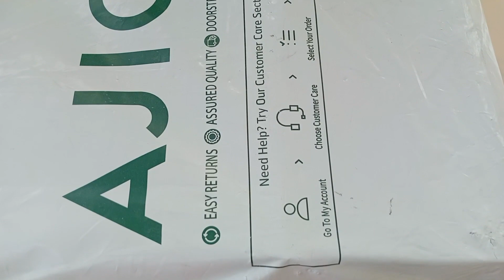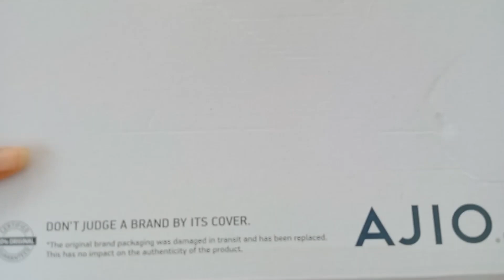Ajio party wear heels haul / ajio heels haul / pretty heels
Ajio pretty heels haul / ajio heels haul / pretty heels

links 👇

1.

2.

3.